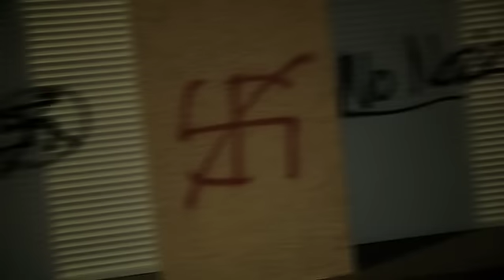Durch die Nacht mit K.I.Z. und Kraftklub Clip 3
"Duch die Nacht mit K.I.Z. und Kraftklub" in Chemnitz
ARTE, 2. Juni 2012, um 00:45 Uhr, danach sieben Tage lang im Internet auf Arte+7 als Stream

Leistungsdruck, Perspektivlosigkeit und Tristesse: Es sieht düster aus für die deutsche Jugend. Den Soundtrack zu diesem Lebensgefühl liefern derzeit vor allem zwei Bands: die Berliner Rapper von K.I.Z. und die Indie-Rocker Kraftklub. „Durch die Nacht mit..." führt die tabulosen Hauptstädter von K.I.Z. nach Chemnitz, dem Heimatort von Kraftklub. Zum ersten Mal seit Bestehen der Reihe treffen zwei komplette Bands aufeinander.
K.I.Z. wollten sich nicht zwischen „bürgerlichem oder prolligem Hip Hop" entscheiden und fanden ihren Erfolg irgendwo dazwischen. Auf ihren Konzerten tanzen Studenten neben Schul-abbrechern und linke Punks neben Rockern. Kraftklub sind Produkte der sich dahin schleppenden Vergangenheitsbewältigung, konfrontieren sich tagtäglich mit den Kalamitäten unserer Zeit. Sie vereinen Amokbereitschaft mit urbanem Dandytum und haben damit Rockfans wie Pop-Teenies gleichermaßen für sich gewonnen.
„Durch die Nacht mit" führt erstmalsnach Chemnitz, wo die Straßen wie leer gefegt sind und die rechte Szene vielerorts ihre Spuren hinterlässt. Doch die Jungs von Kraftklub sehen mehr in ihrer „Karl-Marx-Stadt". Hinter den öden Fassaden leer stehender Häuser ahnen sie neue Möglichkeiten und erleben neben der indifferenten Stimmung der Jugend auch die Vorzüge der „Chemnitzer Chillaxung". Beim Speed-Dating mit K.I.Z erzählen sie von der Liebe zu ihrer Heimatstadt, Rassismus, leeren Konzerthallen und der schönsten Frau der Welt. Im Anschluss gibt es in alter Beatles-Tradition ein spontanes Konzert auf dem Dach eines Einkaufszentrums. Obwohl erst kurz vorher auf Facebook angekündigt, spielen beide Bands überwältigt vor 2000 begeisterten Fans. Bei Pizza und Bier wird im Elternhaus der Kraftklub-Brüder Felix und Till über den Sinn und Unsinn provokanter Liedtexte diskutiert. Im Parkhaus kommt es beim Wettstreit um den „1st Bullshit Award" zum großen Kräftemessen. Der Abend klingt aus, mit einem Streifzug durch einen Teil der „verfallenen" Innenstadt und dem Besuch des berühmten Club Atomino, wo für Kraftklub alles angefangen hat. Eine Bestandsaufnahme mit zwei der populärsten Troublemaker-Bands der deutschen Poplandschaft

Eine Produktion von Avanti Media für ZDF / ARTE